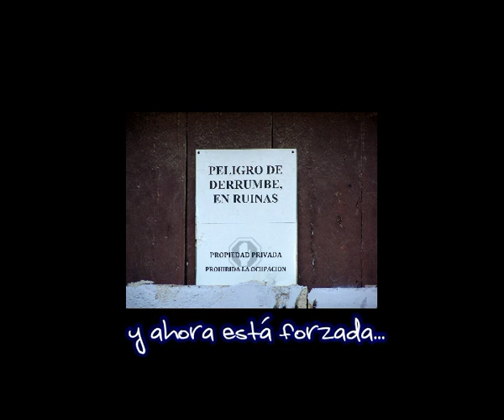S.O.S Alquería de Falcó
Vídeo sobre el lamentable estado en el que se encuentra la Alquería de Falcó, ubicada en el Camino de Moncada de Valencia, recayente a la Ronda Norte. Hace unos días sufrio otro incendio más y dió la casualidad que realizando un reportaje fotográfico detectamos que salía humo en una de las ventanas laterales. Los restos de ese incendio estaban a punto de prender de nuevo. Afortunadamente la Policía Local y los Bomberos de Valencia actuaron rápida y eficazmente para evitar otra desgracia tras llamarlos al 112. ¿Qué será lo próximo?

S.O.S Alquería de Falcó por César Guardeño Gil se encuentra bajo una Licencia Creative Commons Reconocimiento-NoComercial-CompartirIgual 3.0 Unported.